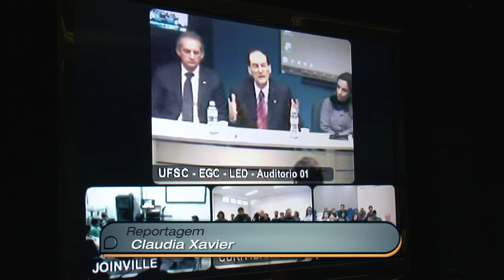Universidade Já - Aula Magna de Capacitação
Servidores dos quatro campi da UFSC participam de uma capacitação na modalidade de educação à distância.